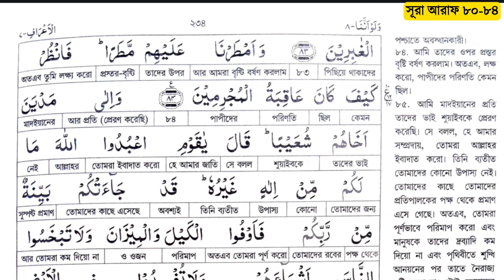অর্থসহ কুরআন শিক্ষা | পারা-৮, পৃষ্ঠা-১৯ (২য় অংশ) | সূরা আরাফ তাফসীর | quran bangla translation full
অর্থসহ কুরআন শিক্ষা | পারা-৮, পৃষ্ঠা-১৯ (২য় অংশ) | সূরা আরাফ বাংলা অনুবাদ | quran bangla translation full

আলোচনায় :- হাফেজ মোঃ রাজিবুল ইসলাম।
 পরিচালক :- "আরবিতে কোরআনের বাণী" অনলাইন একাডেমি।

সম্পূর্ণ কুরআন (১-৩০,পারা) বাংলা অর্থসহ শিখতে আমাদের চ্যানেলের ধারাবাহিক ক্লাস গুলো দেখুন।